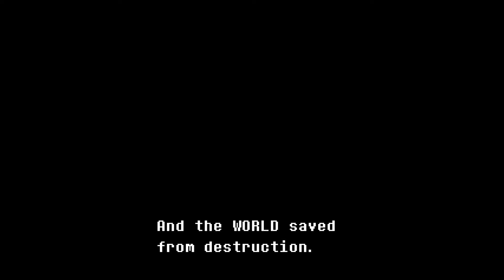Anagram bibba hours (stop calling this game undertale 2 for clickbait) | Deltarune - Part 2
all memes are normie memes, too many people know about them